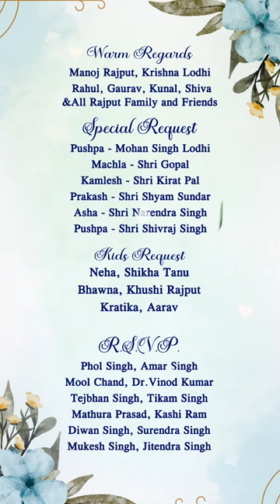how to Create Amazing wedding invitation video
how to Create Amazing wedding invitation video marriage card
wedding invitation video
wedding invitation card design
how to Create wedding invitation video
marriage card making
Imagine this - instead of sending out traditional paper invitations, you can now send out video invitation cards. These cards are like mini movies that showcase your love story and give your guests a sneak peek into what they can expect on your big day. It's like having your own personalized wedding trailer!

Now, let's get into the nitty-gritty of creating this amazing video invitation. First things first, you'll need to gather all the important details about your wedding - the date, time, venue, dress code, and any other special instructions. Make sure to include these details in your video so that your guests have all the information they need.

Next, it's time to get creative! Think about your theme or color scheme and incorporate it into your video invitation. You can add beautiful animations, music, and even some fun effects to make it visually appealing. Remember, this is your chance to showcase your personality as a couple, so don't be afraid to get creative and let your love shine through.

Once you've created your video invitation card, it's time to share it with your guests. You can send it out through email or even post it on your social media platforms like Instagram or TikTok. Trust me, your guests will be blown away by this unique and modern way of inviting them to your special day.

So there you have it - creating a wedding invitation video call description in a nutshell. It's a fun and innovative way to invite your loved ones to share in your joyous occasion. Plus, it's something that they can cherish and keep as a beautiful memory of your wedding day.

I hope you found this video helpful and inspiring.

how to make wedding invitation video in...

canva wedding invitation video

how to create wedding invitation video i...

wedding invitation video in canva

canva invitation video

how to make invitation video in canva

how to make a video invitation on canva

how to create marriage invitation card

how to create marriage invitation video

how to create video invitation on canva

how to make a wedding invitation video

how to make animated wedding invitatio...

how to make wedding invitation in canva

rajasthani song

songs for wedding invitation video

surabhiyum suhasiniyum

wedding invitation video canva

canva wedding invitation